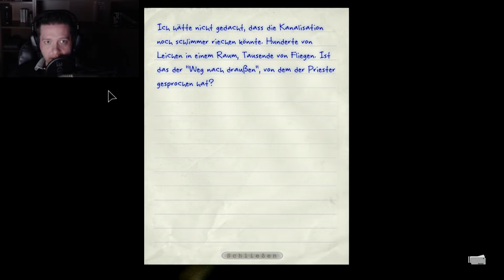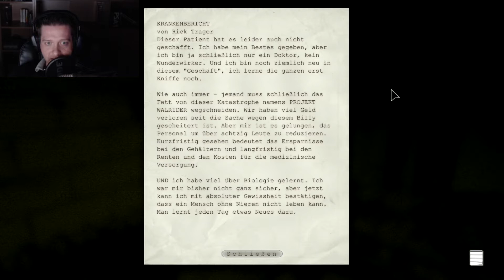Let's Play Outlast [Deutsch-FullHD-Cam] #09 - So ein Sadist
«Outlast»

 Action, Abenteuer, Indie, Horror, von Red Barrels (2013).